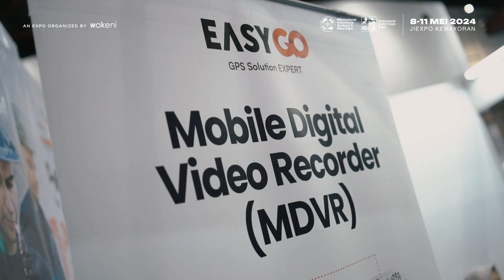IISM & Indonesia Cold Chain Expo - HIghlight Day 1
A Resounding Success! Today marked the commencement of an unparalleled event, where industry leaders, innovators, and enthusiasts gathered to explore the latest trends, technologies, and opportunities in the cold chain sector. From captivating seminars featuring renowned experts to interactive networking sessions fostering meaningful connections, the atmosphere was abuzz with excitement and anticipation. Attendees were treated to a wealth of knowledge, insights, and invaluable discussions, setting the stage for transformative growth and collaboration. As we wrap up an exceptional first day, we look forward to the continued momentum and impact of this remarkable expo.

IISM & Indonesia Cold Chain Expo
📍: JIExpo Kemayoran, Jakarta